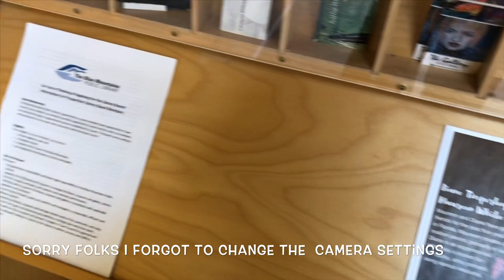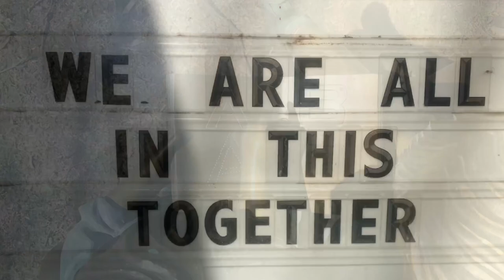November Art Exhibit Imagine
November Art Exhibit at the L.E.Shore Memorial Library Gallery in Thornbury , Ontario, Canada,
Artistic Impressions includes some unique portrait paintings of some iconic  celebrities . From John Lennon . , Marylin Monroe  to Any Warhol. Imagine.  I hope you enjoy this . Love and Peace from Canada.
We are Youtube